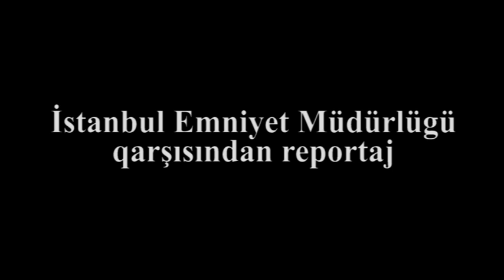İstanbul POLİSİ Azərbaycanlı tələbələri DEPORTLA hədələyib-Mübariz Mənsimova DƏSTƏYƏ TOPLAŞANLARI